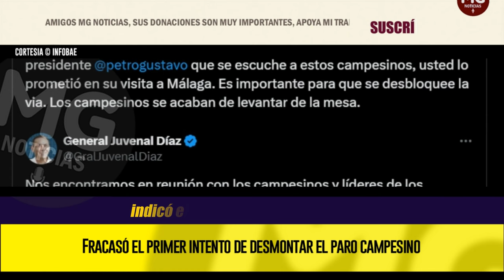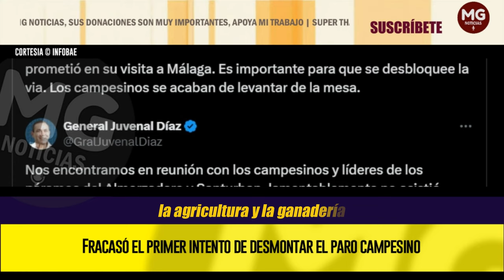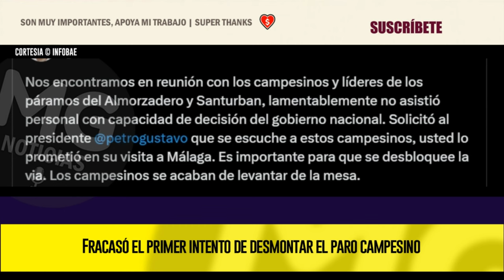FALTA DE RESPETO DEL GOBIERNO PETRO CON LOS CAMPESINOS ⛔ Fracasó el ntento de desmontar el paro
Fracasó el primer intento de desmontar el paro campesino: cultivadores se sintieron engañados y el gobernador de Santander le pidió a Gustavo Petro escuchar a los manifestantes
El general (r) Juvenal Díaz criticó al Gobierno nacional por la falta de altos funcionarios en los diálogos para levantar el paro campesino
INFOBAE